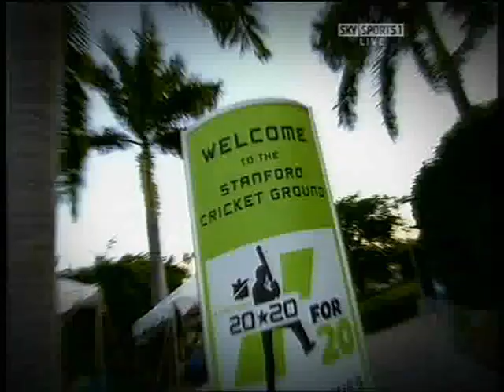The Skyer at Stanford 20/20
3 of the Sky Sports commentators being put through their paces by Mark Garaway and his Fusion Skyer.